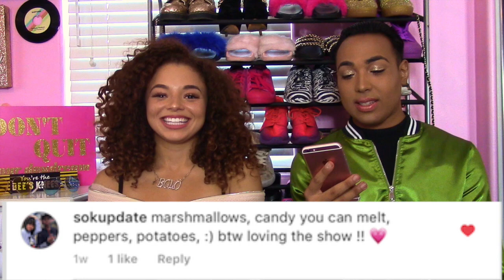NACHO OFF CHALLENGE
Welcome to THE BRANTHUHNY SHOW! Brittany & Anthuhny get to have a Nacho Off and see who can cook the best platter of nachos!
Hmmm... who do you think should win?!?!
BRITTANY: @BrittanyGlodean
ANTHUHNY: @Anthuhny
BRANTHUHNY: @TheBranthuhnyShow

STREAM ANTHUHNYS MUSIC!